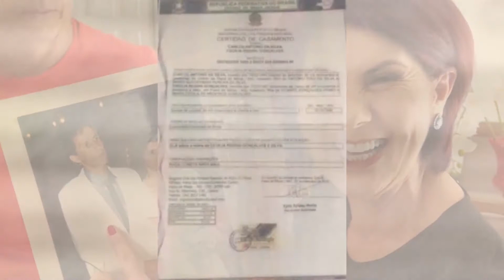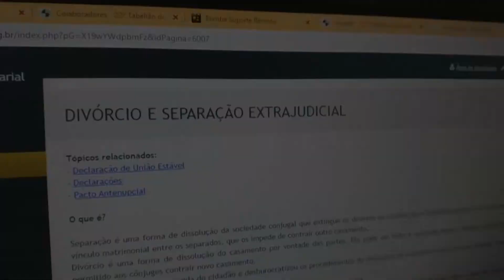ESPACO FEMININO 16 09 2020